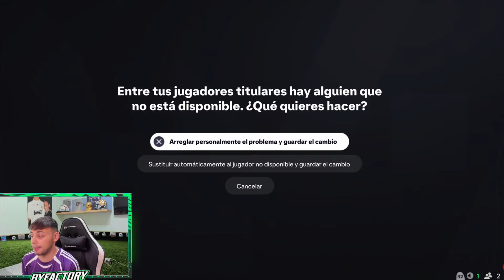😱 NOS LLEGA una OFERTA por UN JUGADOR CLAVE!! | FC 25 MODO CARRERA REAL MADRID #7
FC 25 MODO CARRERA REAL MADRID EPISODIO 7

1.Camisa Gratis: Debe escribir la talla y el enlace de la camiseta gratuita que desea en la pantalla de pago
2.Camisetas gratis - No compatible: Personalización, PATCH, Camisetas retro
3.Las camisetas con precios especiales no están incluidas en la promoción.